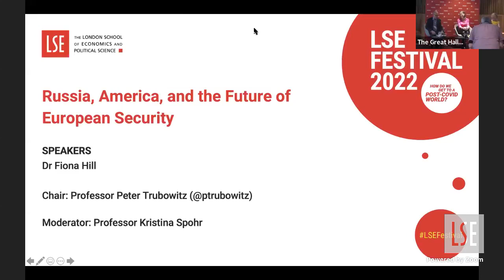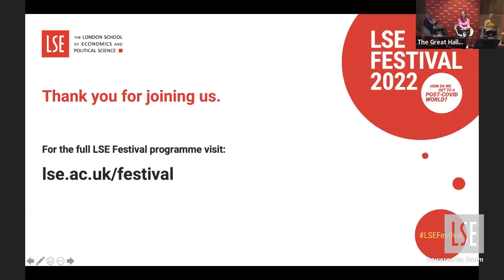Russia, America, and the Future of European Security | LSE Festival Online and In-Person Event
A leading national security expert and best-selling author discussed Putin’s Russia, America’s future, and the implications of Russia’s invasion of Ukraine for the future of European security and democracy.

🔵 This event is part of LSE Festival: How Do We Get to a Post-COVID World

Speaker:
🔴 Dr Fiona Hill

Chair:
🔴 Professor Peter Trubowitz

Moderator
🔴 Professor Kristina Spohr